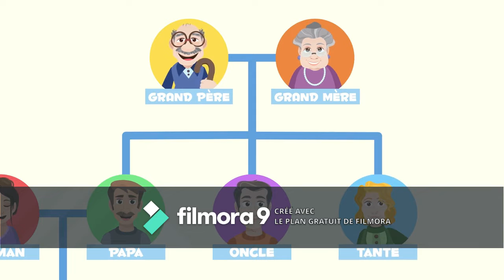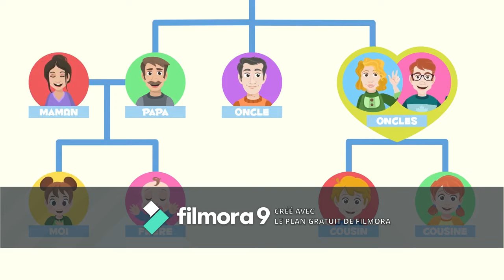Todos en familia-GS